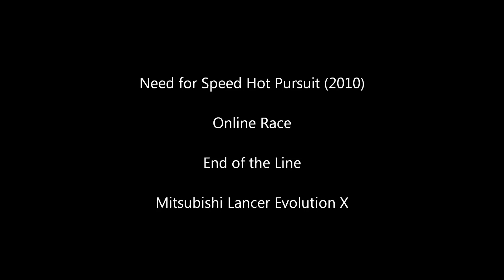Need for Speed Hot Pursuit 2010 (PS3) Gameplay 1 - Mitsubishi Lancer Evolution X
Here's my first Need for Speed video. Just doing an online race in the sports series. I know I could've executed some of the drifts a little bit better, but overall it was a good race. Enjoy!